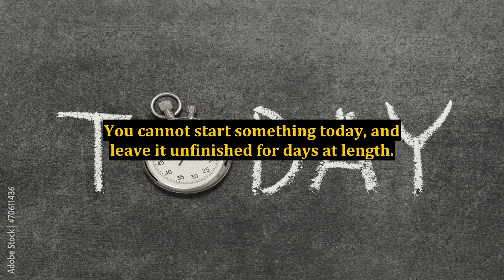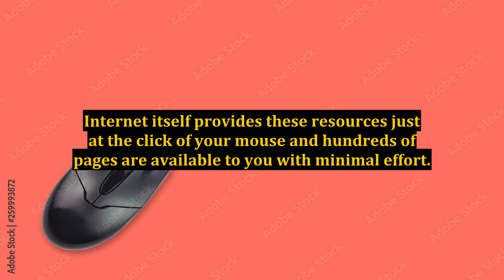Online Business - 3 Traits You Must Have For Explosive Success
traits entrepreneurs must have to success,how to start a business,business,how to start a successful business,fallout new vegas explosives only,business advice from successful entrepreneurs,can you beat fallout new vegas with only explosives,fallout new vegas reverse pickpocketing explosives,starting a coffee shop business,how to start a coffee shop business,business tips,success habits to master,coffee shop business plan,important business skills